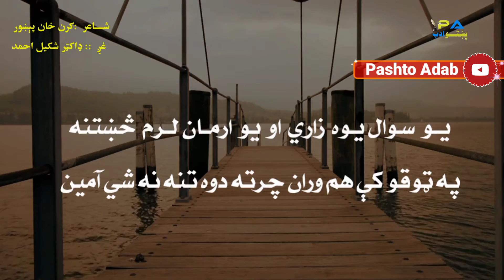242 Pashto Poem by Kiran Khan